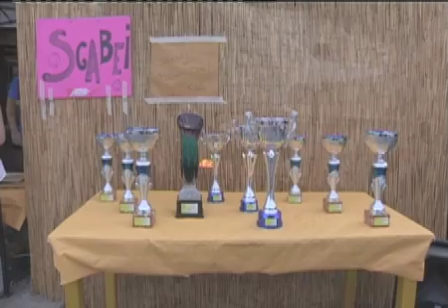1010\15 PrePalio Venere Azz Gara Juniores 90° Palio del Golfo 2 Agosto 2015 La Spezia…